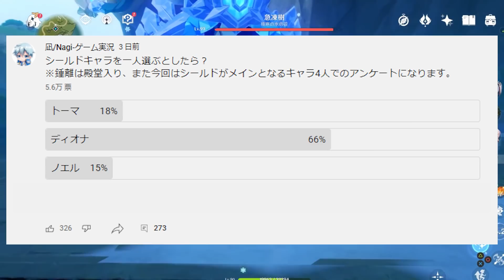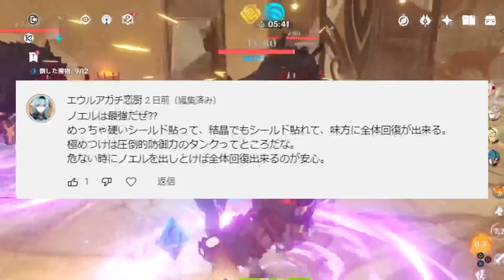【原神】5万人アンケート！シールドキャラを一人選ぶとしたら？【Genshin】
▼動画編集班▼
《こめっと君のチャンネル》